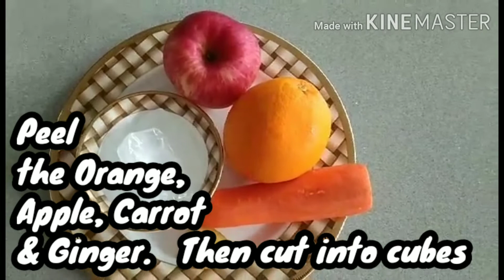How I make my Power Smoothie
My Power Smoothie is made of Apple, Carrot, Orange & Ginger.  A refreshing drink that makes you fell relax and somehow may fight boredom.

This recipe is a powerful immune booster that keeps us fit and healthy against sickness.